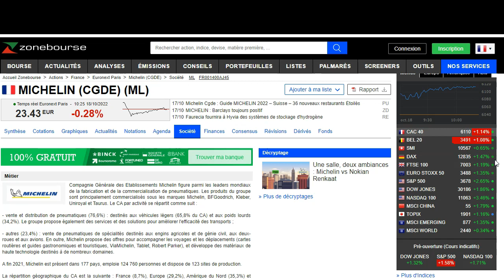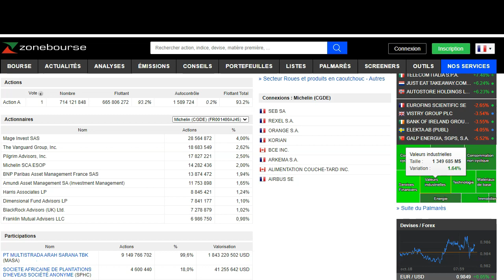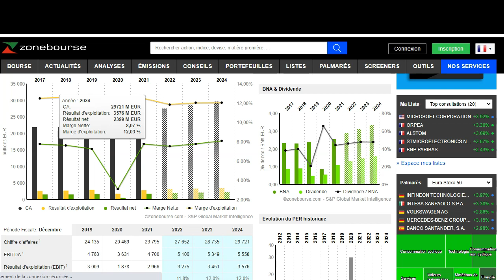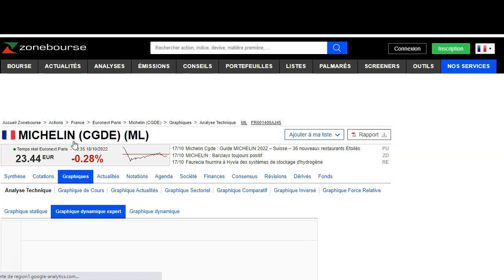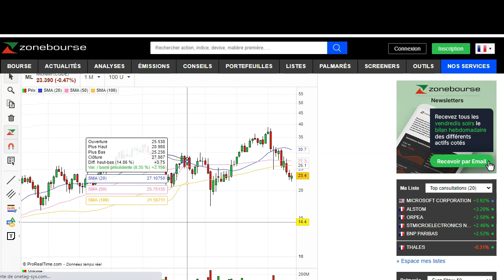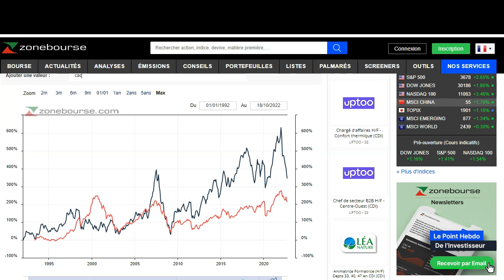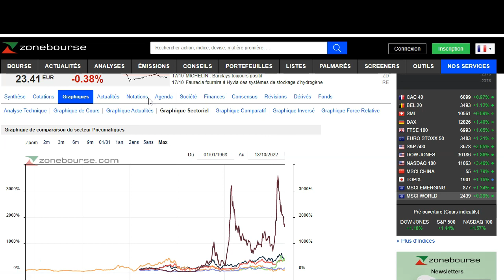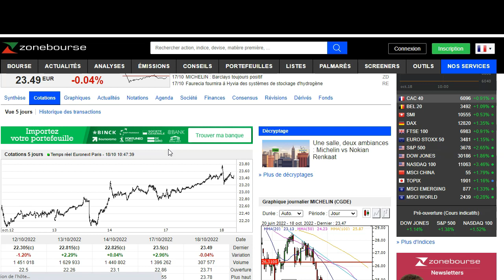Bourse: Faut-il investir sur MICHELIN (dividende + 5%)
Bourse: Faut-il investir sur MICHELIN
Dans cette vidéo, nous allons voir si il faut investir en bourse sur MICHELIN en 2022. Nous ferons l'analyse fondamentale de MICHELIN et l'analyse graphique de MICHELIN. La société MICHELIN est éligible au PEA et se trouve dans le secteur de la consommation cyclique.
Nous verrons ses chiffres clés de MICHELIN ainsi que analyse technique boursière et si il est judicieux d'investir sur cette valeur. MICHELIN est une action éligible au PEA qui verse de +5% dividende cette année.

Gagner 8,30E en BITCOIN en achetant ou en vendant 82,99 € ou plus sur la plateforme

- L'investisseur intelligent
- Père riche, père pauvre
- La Bourse pour les Nuls grand format
- La magie des dividendes: Devenir rentier en bourse en partant de zéro
- Le guide pour DÉBUTER EN BOURSE
- LIBRE: Comment se créer des sources de revenus passifs avec un petit capital:
- CONQUÉRIR SA LIBERTÉ FINANCIÈRE: Découvrez comment gagner de l’argent, investir en bourse, investir dans l’immobilier et devenir millionnaire.

.Qui-je suis.